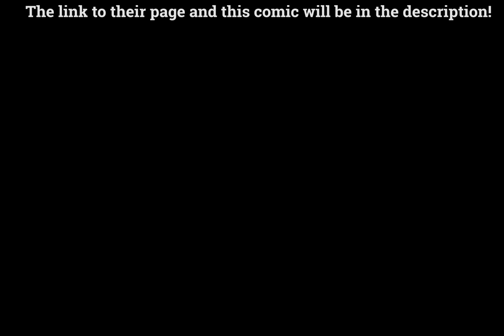Mistakes (MARIO BROS COMIC DUB)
Things get intense between the Bros and Foreman Spike.